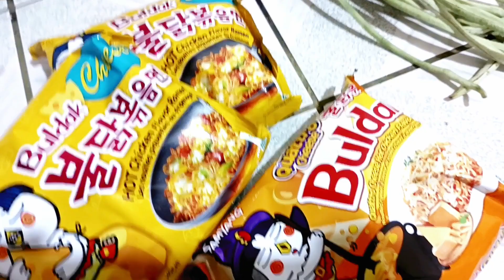SAMYANG 🌶️🌶️🔥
Di ako mahilig sa maahang na pagkain, pero try ko daw namin ang SAMYANG 😀

with ENAD TV